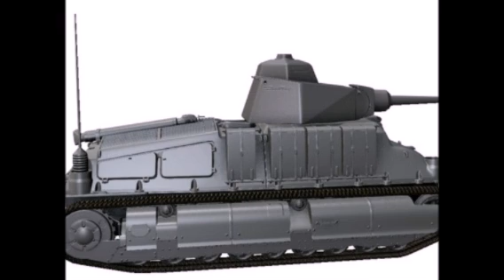Французские бронетанковые войска во второй мировой войне. Часть 2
Французские бронетанковые войска во второй мировой войне. в этом ролике мы расскажем о средних и тяжелых французских танках перед второй мировой войной.